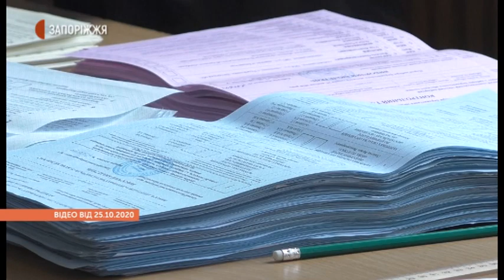Бердянська ТВК не привезла протоколи | Новини | 04.11.2020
66 протоколів із наявних 67-ми від сільських, селищних та міських територіальних виборчих комісій прийняв Запорізький облвиборчком вчора, 3-го листопада. В останній день не привезла документи до обласної комісії тільки Бердянська міська ТВК. Телефоном пояснили затримку: на 8-ми виборчих дільницях Бердянська відбувається повторний перерахунок голосів.